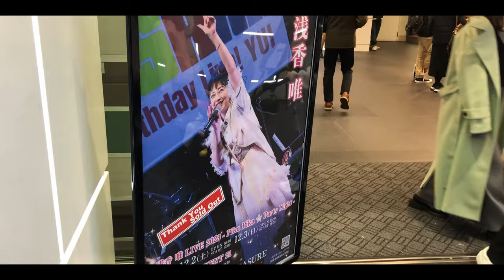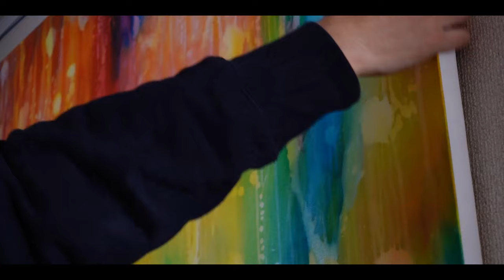妻は大きな絵を描きたい。浅香唯LIVEとスパイスカレー。#1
奥田庵。
「おくだあん」と読みます。
趣味で小説を書いています。
絵描きの妻と愛犬と生活をしています。

★電子書籍kindle奥田庵著者ページ

★ミニ小説を更新中の奥田庵のnoteはこちら